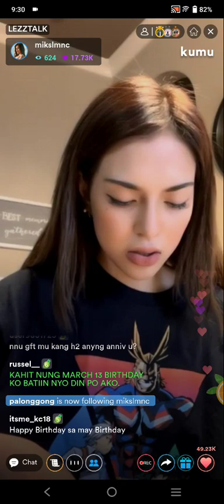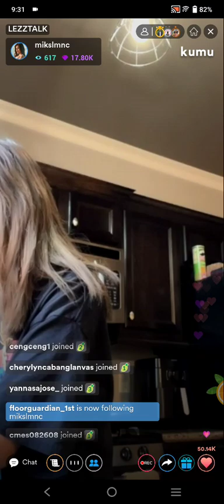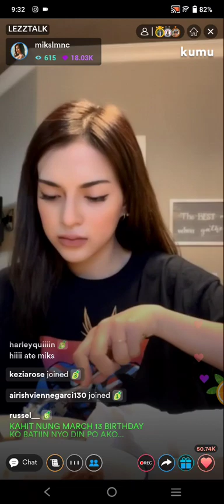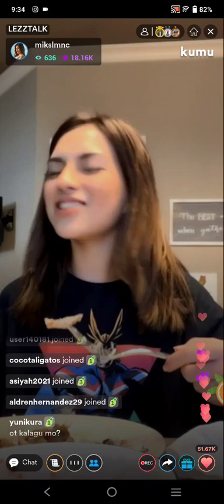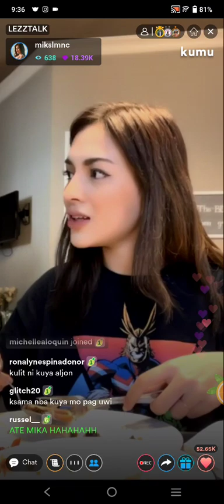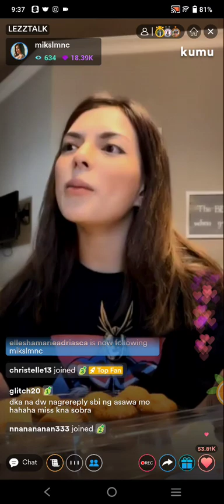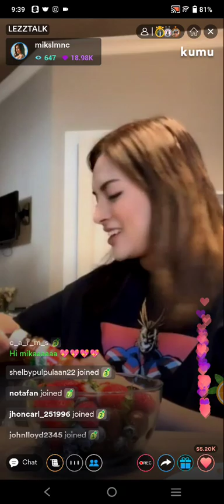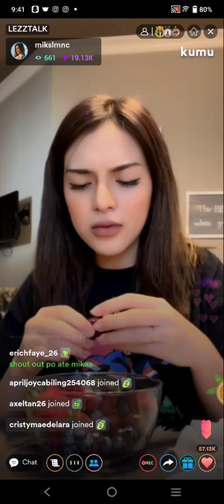PART5 | MIKA SALAMANCA❤️ KUMU LIVE BREAKFAST UPDATE SA U.S. | APRIL 4, 2022